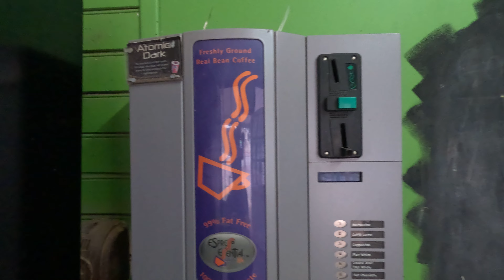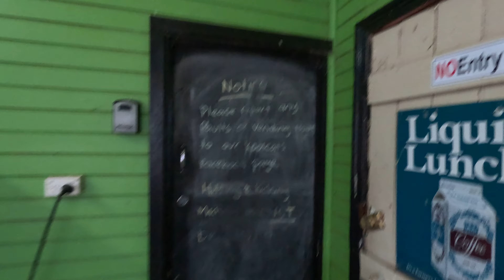Wilmington | Sth 🇦🇺 | You can't starve or die of thirst in Wilmington! 24/7 Vending | Very upmarket!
Travel around Australia 🇦🇺
Abandoned  is our love  ❤️
History 👌